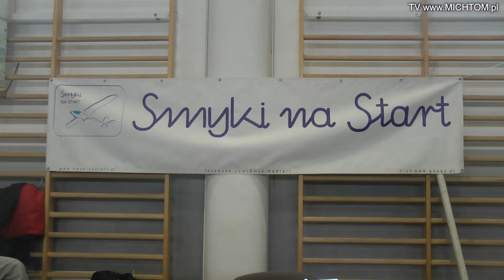Orzysz, parolotnie, smyk, hobby,...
This video is about  Orzysz, parolotnie, smyk, hobby